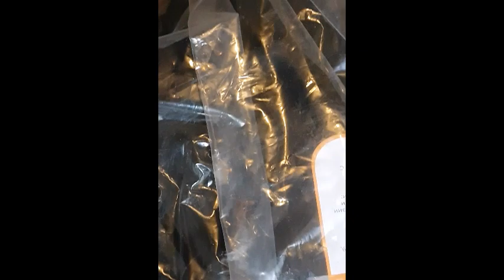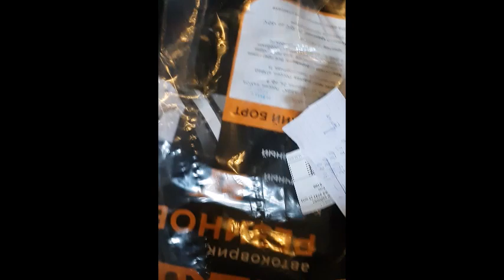I Love My UAZ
UAZ ANNIVERSARY, mi e' arrivato il pacco dalla Bulgaria,